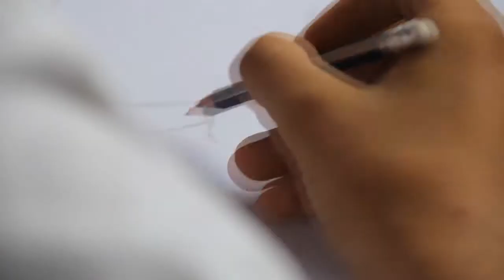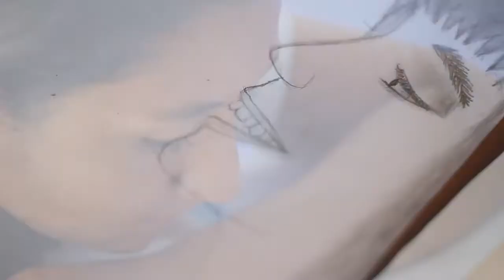CONCURSO DE DIBUJO Y PINTURA- DIA DE LA MADRE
POR EL DIA DE LAS MADRES DESARROLLAMOS EL III CONCURSO DE DIBUJO Y PINTURA ALUSIVO AL DIA DE LAS MADRES EN NUESTRO COLEGIO CIENCIAS.
VOCERO CIENCIANO 2015